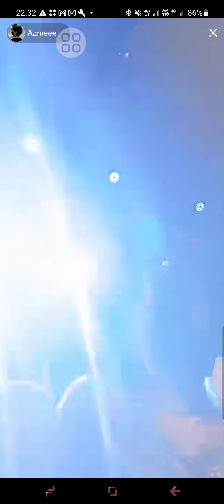Gus Azmi Live Terbaru di Pasuruan Bersama Syubbanul Muslimin